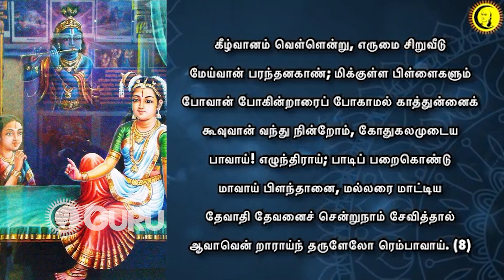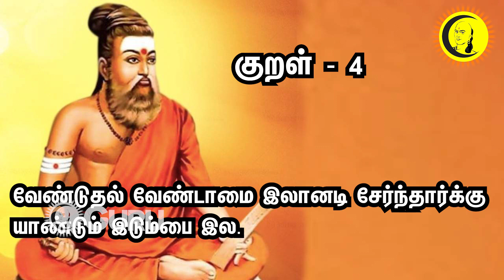திருப்பாவை மொழிந்தால் எமனும் உன்னைக் கண்டு கலங்குவான் | பாசுரம் - 8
GURU !